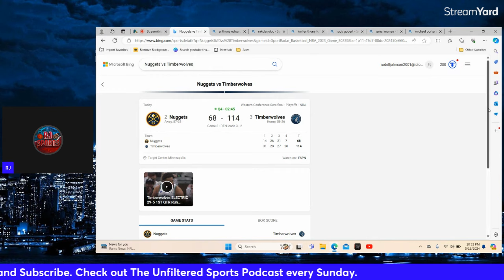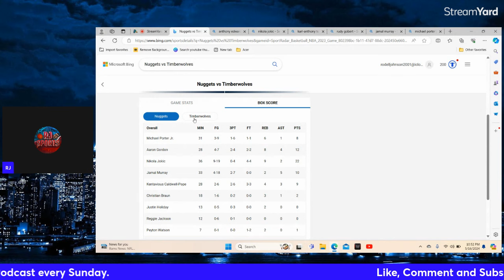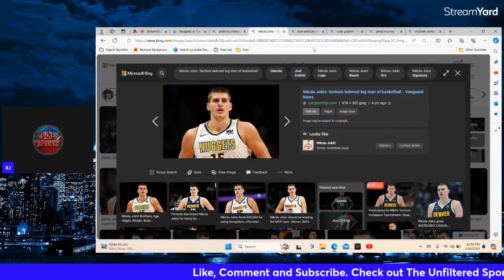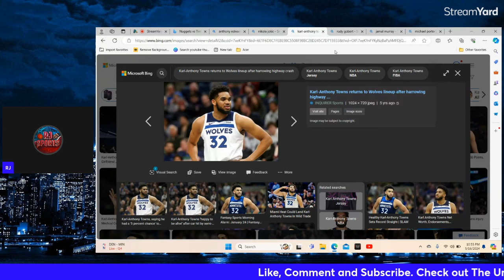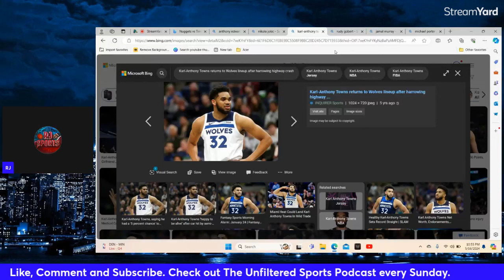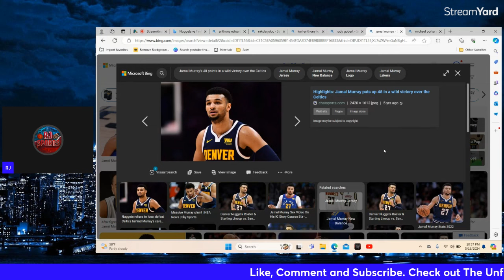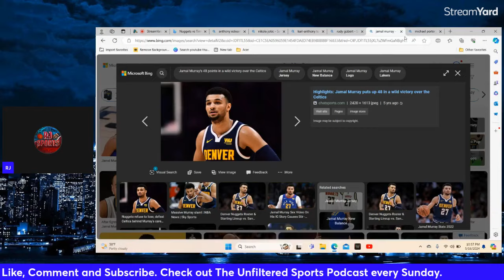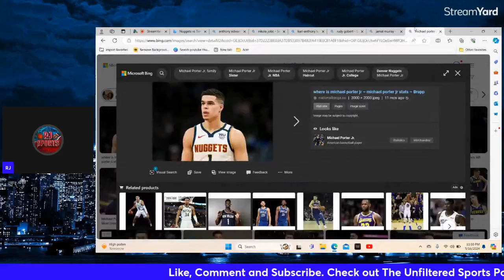Can the Minnesota Timberwolves make a COMEBACK?